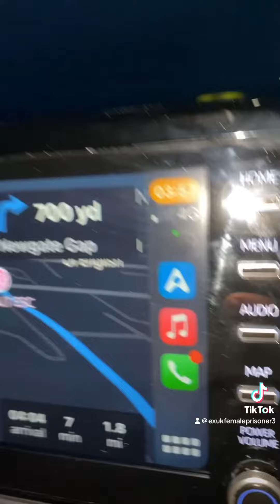Can I make friends in prison?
I met these two in prison we have stayed friends and this is us two years after release. We took a random road trip. I picked Lee up from London then met Nat in Kent. Was the best weekend. You make me real friends in prison but not many. Just stay guarded and when you know you will know.